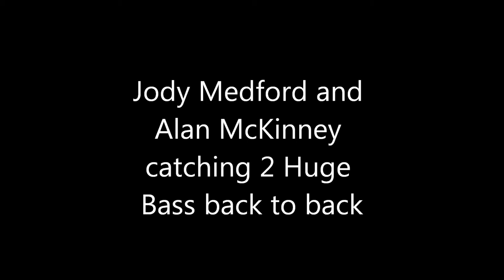2 Huge Largemouth Bass caught back to back Music by Jody Medford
Jody and Alan caught these back to back...song ( I'd Rather Be Fishing)
purchase on iTunes, Cdbaby, Amazon, Apple and many more. Both were released!!!